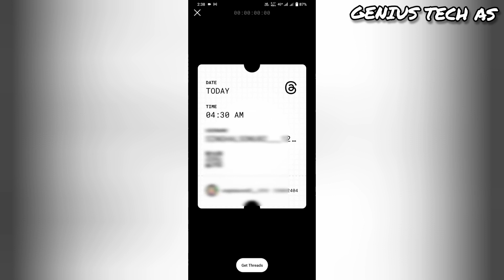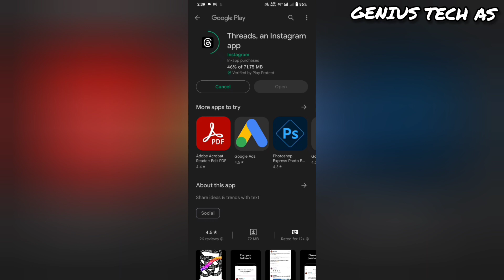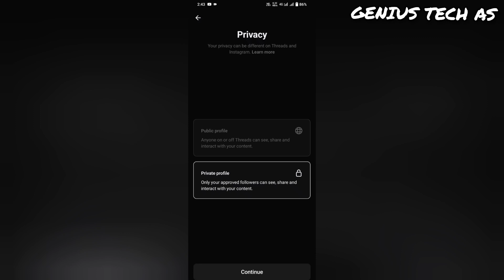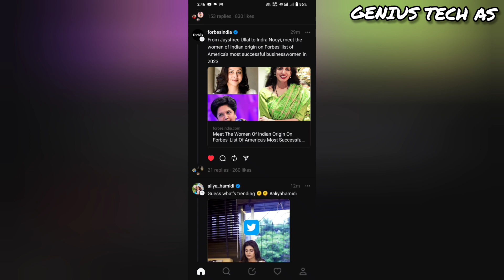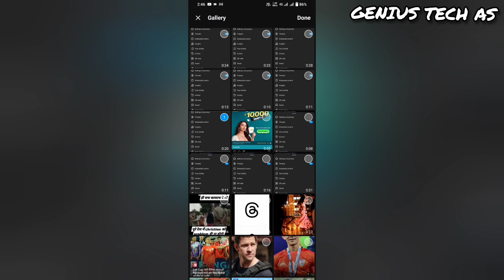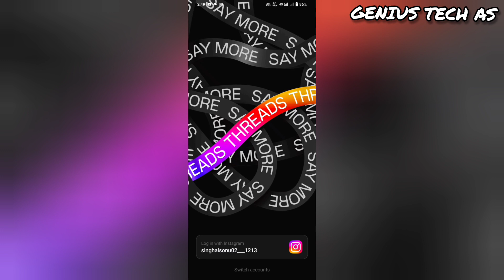Instagram threads kya hai | Instagram threads kaise use kare | Instagram account verify kaise kare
Instagram threads account kaise bnaye

Instagram account verify kaise kare
Instagram new features threads 2023
Instagram threads kya hai
how to use Instagram threads 2023
Instagram new threads kya hai
Instagram new I'd kaise banaye Instagram par followers kaise badhaye
Instagram par like kaise badhye
Instagram account delete kaise kare
Instagram all update
Instagram account blue tick kaise lgaye
Instagram account ko verifyed kaise kare
idfc first bank non maintenance charges
uti se refund kaise le
pan card kho gya hai kya kare
Instagram threads app
Instagram threads par new post kaise kare
Instagram threads account delete kaise kare
Instagram threads